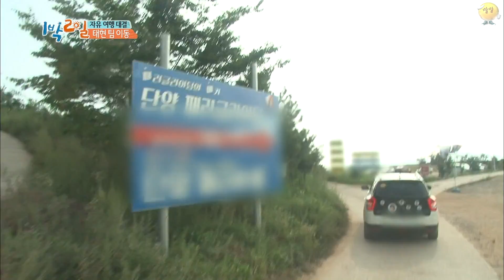다음생엔 저 배추로 태어날거야🥬 보검천사😇...할수있는 젤 나쁜 말 좀 해줘봐 😱 욕 들어도 은혜받은 기분일듯ㅋㅋ[1박2일 시즌3 순삭 #151] | KBS 160828 방송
✨시즌3으로 돌아온 1박2일 순삭✨
👋수,목 오후 7시에 만나요👋

2016년 8월 28일
자유여행 대결
- 박보검 특집